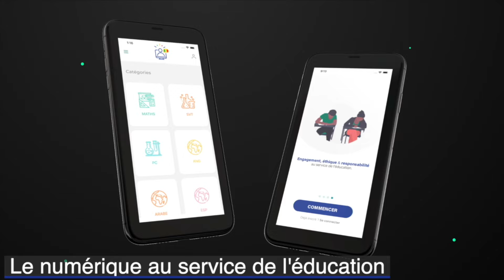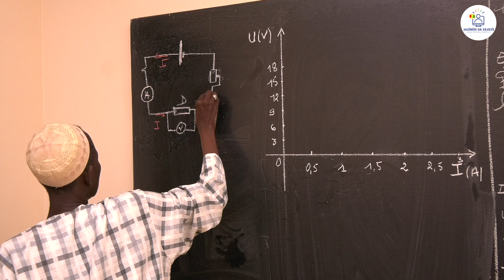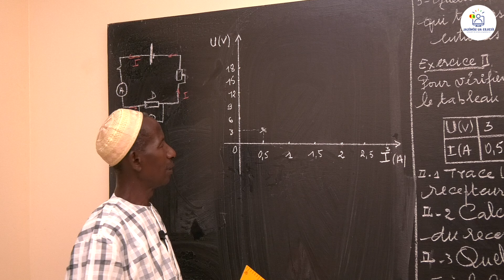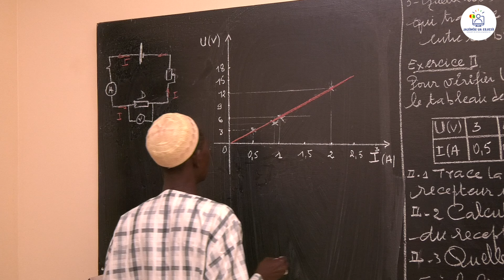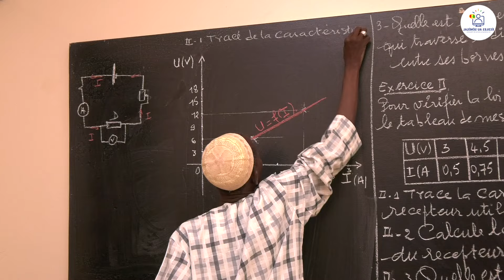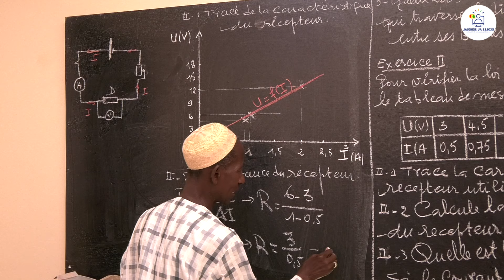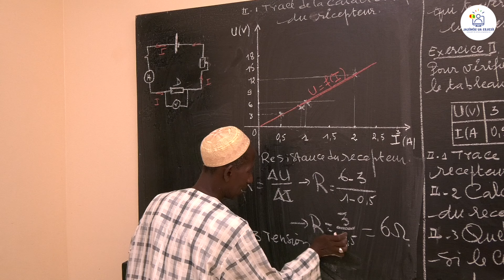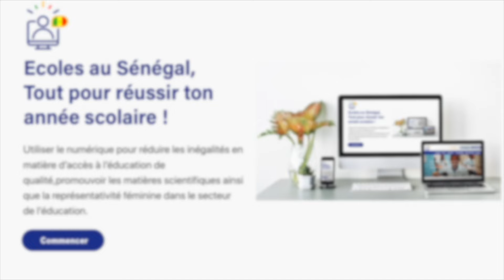Exercices - Troisième - PC: Physique / Résistance d'un conducteur R / loi d'Ohm / Suite 1/ M. Ndiaye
Dans cette vidéo, nous vous proposons des exercices de Physique / Résistance d'un conducteur R  pour les élèves en classes de troisième.
                                                                    Bonne Lecture !